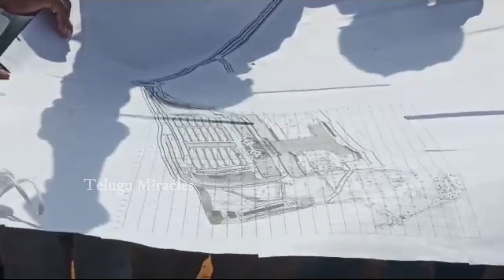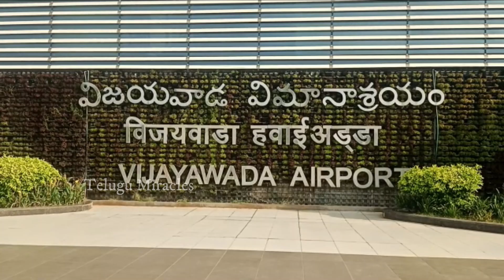గ‌న్న‌వ‌రం ఎయిర్ పోర్టు టెర్మిన‌ల్ ప‌నులు ఎంత‌వ‌ర‌కొచ్చాయంటే|New Vijayawada airport terminal works